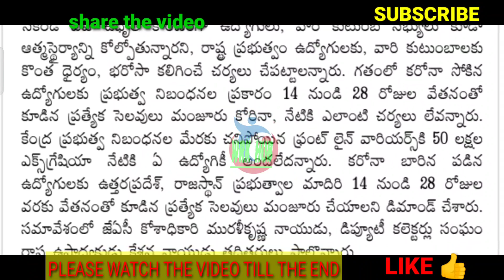AP ఉద్యోగులకు/వర్క్ ఫ్రమ్ హోమ్/ఎక్స్ గ్రేషియా/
AP ఉద్యోగులకు/వర్క్ ఫ్రమ్ హోమ్/ఎక్స్ గ్రేషియా/50 లక్షల పరిహారం,

11TH PRC
11th prc fitment and basic pay details
11th prc telangana latest news
11th prc andhra pradesh
11th prc telangana
prc andhra pradesh latest news
11th prc ap latest news 2019
11th prc telangana latest news today
11th prc telangana
11th prc fitment table
11th prc fitment and basic pay details
11th prc latest news
11th prc in andhra pradesh 2019
11th prc telangana latest news 2019
ana latest news 2019
11th prc ap
11th prc fitment and basic pay details pdf